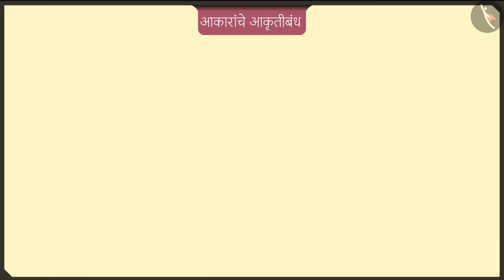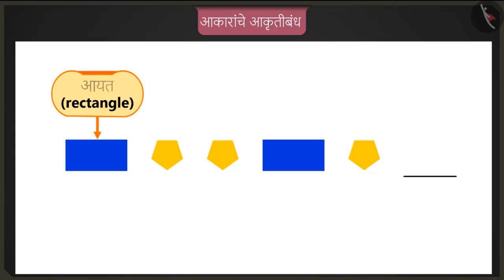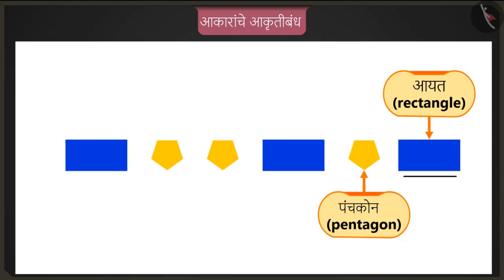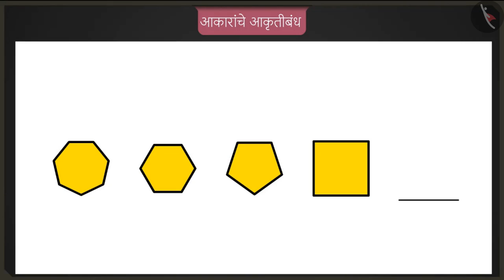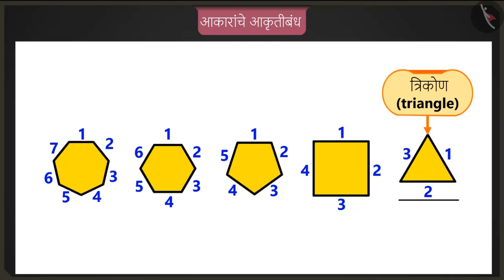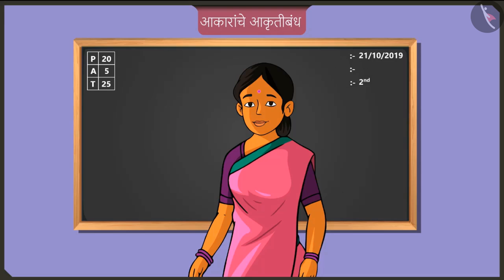आकारांचे आकृतीबंध|Part 2/2|Patterns of shapes|Marathi|Class 2